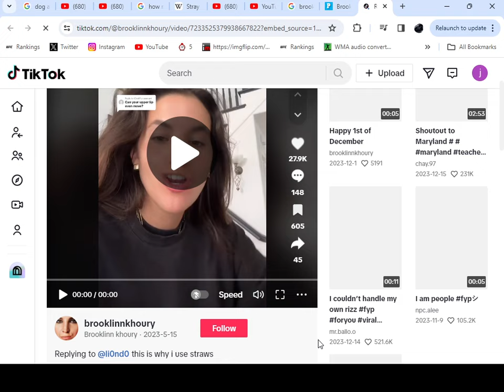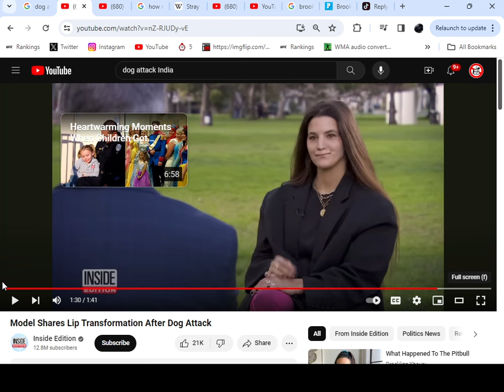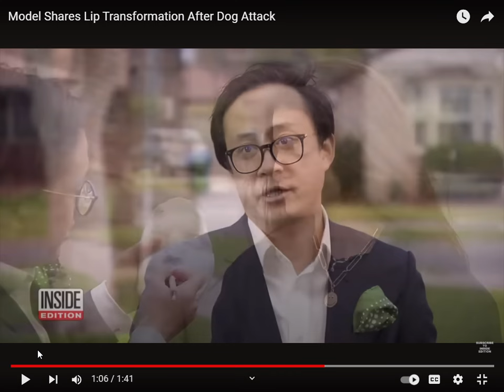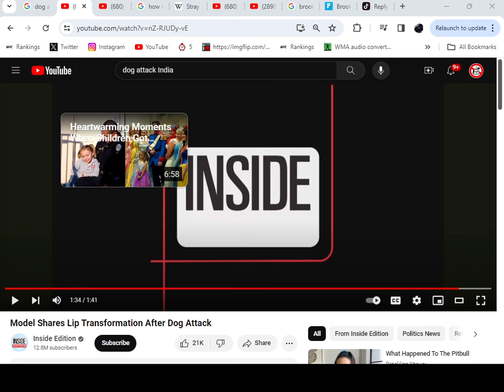Brooklinn Khoury's Lip Journey